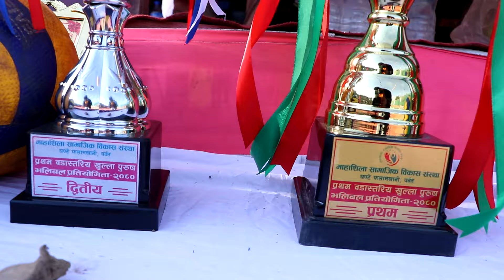प्रथम हुइ मेला तथा अध्यक्ष कप २०८० को आज उत्घाटन - hui mela 2080